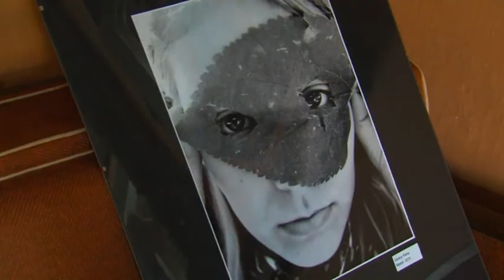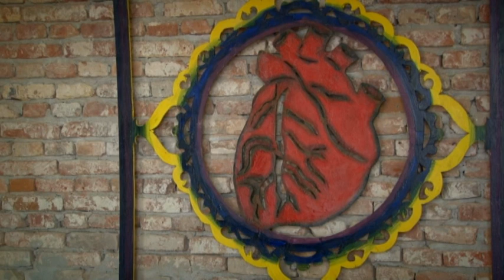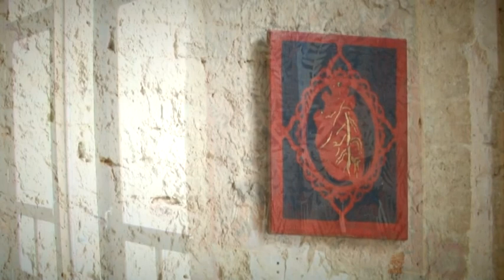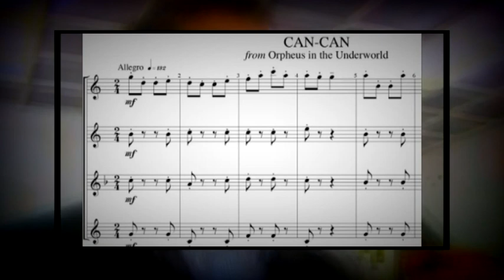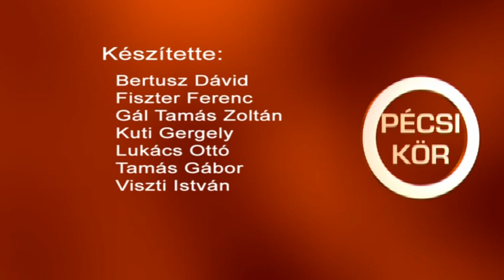Pécsi Kör - 2015.04.22.